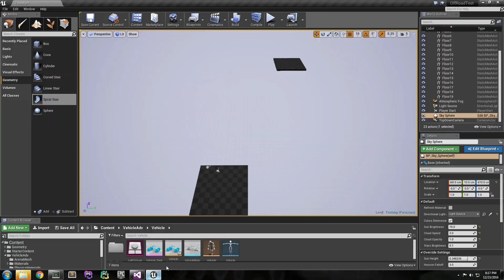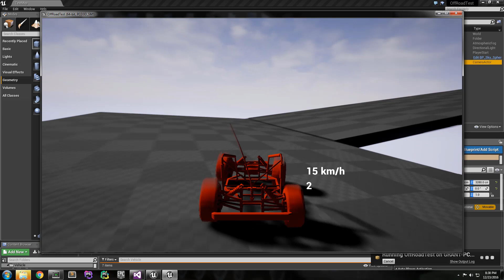UE4 Dune Buggy Tutorial Creation Timelapse | UECasts.com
Messing with UE4 dune buggy concepts and building Unreal Engine 4tutorials.